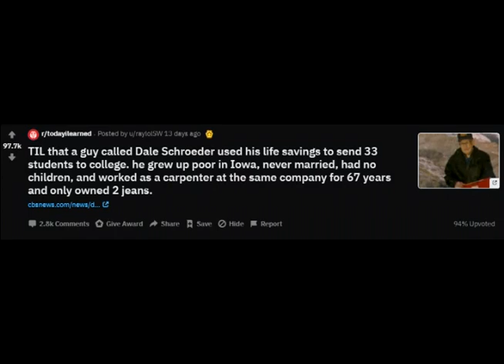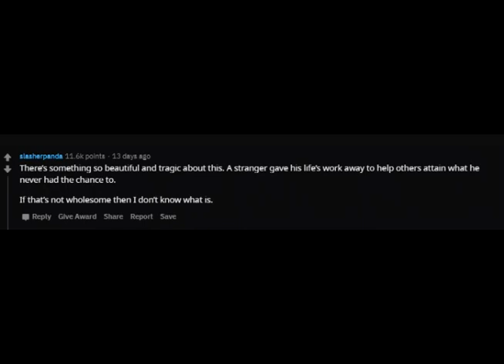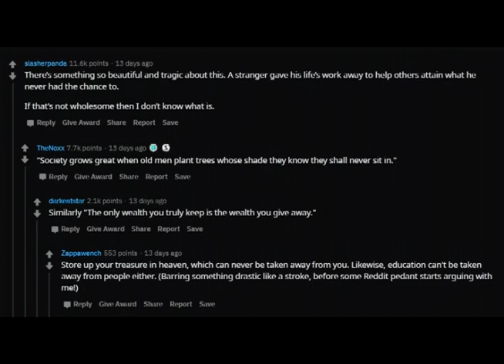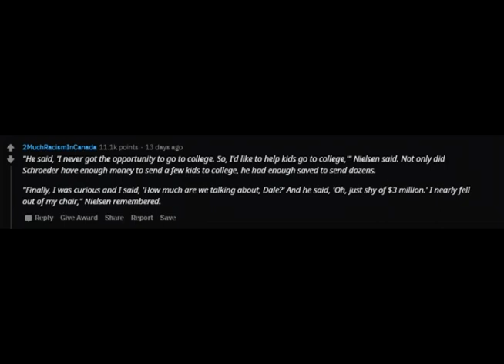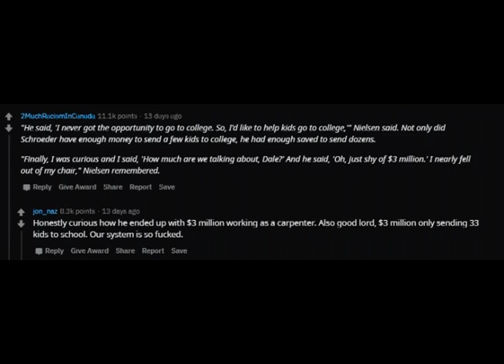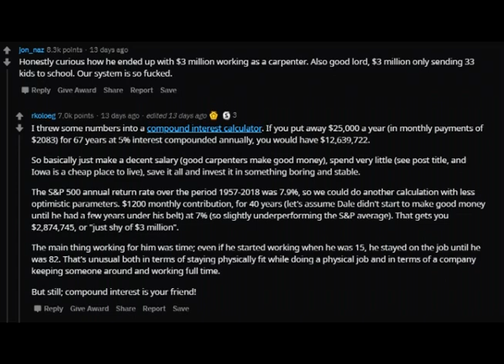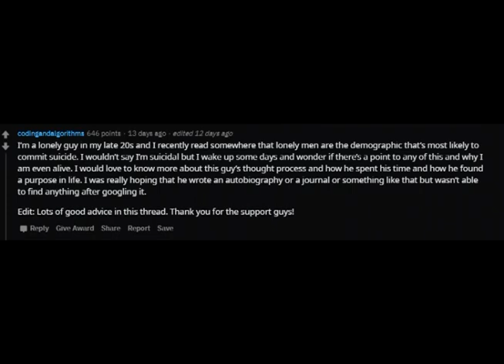Dale Schroeder of Iowa Reddit TIL (r/todayIlearned)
We are Today I Learned (TIL)
Bringing you the most popular topics from Reddit's 21million subscriber subreddit - TIL/Today I learned. Check out Reddit for the original threads.